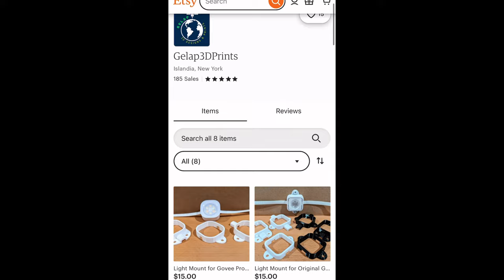Govee permanent lighting RESCUE!!! @GOVEE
Thank you all again for tuning to our YouTube channel. It was a long busy holiday Christmas Lighting and permanent lighting season for us so apologies for going cold turkey on you guys. When Christmas lights go up, they must come down so that’s the reason for the absence and few other things came up as well.

This video show cases how not properly taking the extra measures to secure your lights can be a nightmare for a lot of you all. Govee is a great product but a bad install make a bad name for the product. Remember, we don’t work for or get paid from Govee, receive gifts or promotions for our installs. We clearly show you what this product can do and how many ways you as a business or homeowner can’t approach the install and make your installs better. Moral of the video, DONT RELY ON JUST THE 3M PAD behind the light as your anchor for permanent lights. Make your install last. Yes, it’s a DIY product but why set yourself up to go up in a ladder again or rent that ariel lift again. Hard work and effort pays off